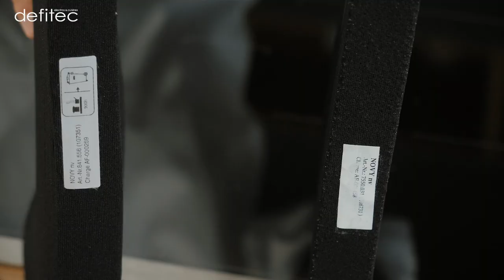Les nouveaux filtres à charbon actif pour hotte aspirante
Sujet longuement abordé sur la chaîne, les filtres à charbon actif pour hotte aspirante accueillent encore et toujours de nouvelles nouveautés. Voyons ça ensemble en compagnie de Christophe, expert chez Novy !

Novy, un des plus grands fabricants belge de filtre à charbon actif pour hotte aspirante, accueille de nouveaux changements dans ce domaine. Pour commencer, il est important d'évoquer la différence entre un filtre à charbon actif pour hotte aspirante Novy 2.0 et 3.0 :

Jusqu'à récemment, la gamme de filtres à charbon actif pour hotte aspirante Novy était disponibles jusqu'en 2.0, se caractérisant par le fait que l'on était sur des filtres à regénérer au four toutes les 400h et à 120°C pour une efficacité optimale de ces filtres à charbon actif 2.0 Novy.

Pour s'adapter à la montée des ventes de hottes à recyclage, Novy a donc repensé ces filtres à charbon actif pour hotte aspirante pour passer du 2.0 vers le 3.0 accueillant plusieurs changements bienvenus.

Parmi les grandes nouveautés de ces filtres à charbon actif pour hotte aspirante 3.0 Novy, on peut noter une utilisation jusqu'à 900h, correspondant jusqu'à 3-4 ans de durée de vie sans entretien nécessaire.

Ceci dit maintenant dit, il est important de préciser que ces filtres à charbon actif pour hotte aspirante 3.0 s'adapteront toujours parfaitement à votre hotte ayant accueilli par le passé un 2.0. L'idée de Novy est d'adapter sa gamme de filtres à charbon actif pour hotte aspirante pour changer de 2.0 à 3.0 pour une meilleure efficacité, notamment sur sa durée de vie avant remplacement.

A bientôt,
Thomas